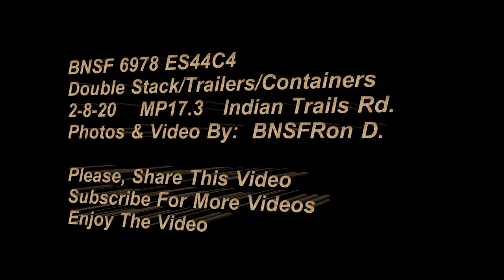BNSF 6978 ES44C4 BNSFRon D. High-Desert Railfanning (See Description)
Double Stack/Container/Trailers at MP17.3 on the Cajon Sub.  Train is pulling East Bound, on its way to Barstow Yard where it will get fuel and crew change and then East.